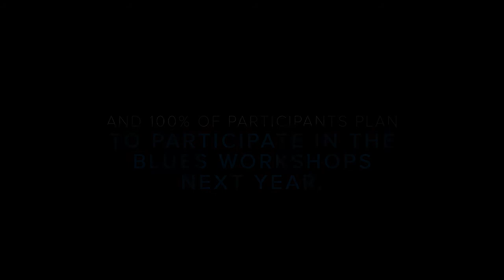Foundations of Music Blues Workshops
Foundations of Music supports music education in Chicago by working with schools to put music back into the classroom.  We do this through artist residency programs, and workshops like the Blues Workshop where students learn about the genre, its history and musicians, then get to put it all together through a live performance by the great Blues Band you see here!  For more information and to learn how you can help us on our mission, please